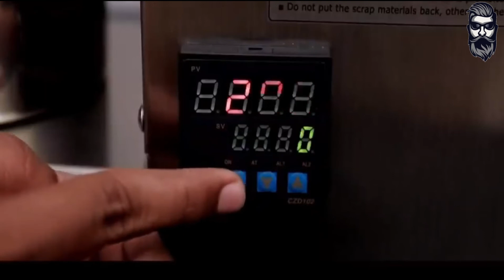সরিষার তেল ভাঙানোর ফ্যাক্টরি । সরিষার তেল ভাঙানোর মেশিন । Mustard Oil Mill Business in Bangladesh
You must watch the video at the end so you can understand it very well.

Check Our Other Business Videos

Don't Download & Copy Anything From This Channel. It’s a Crime. All Videos of this Channel are copyrighted by Marketing Guru.